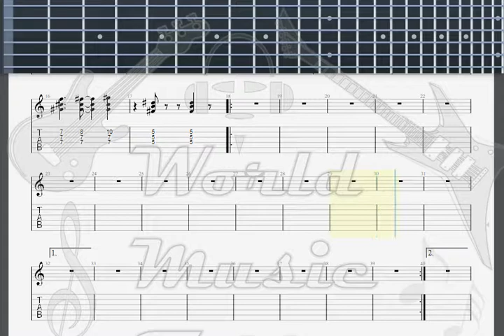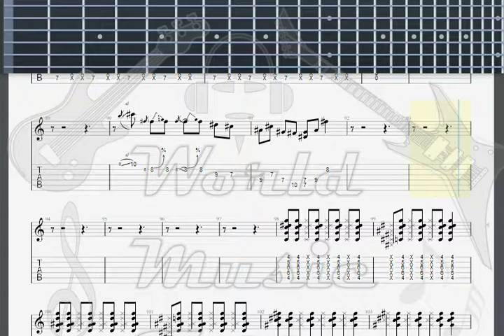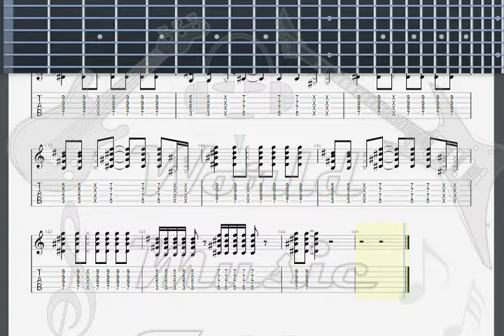Hide Ever Free GUITAR 2 TAB